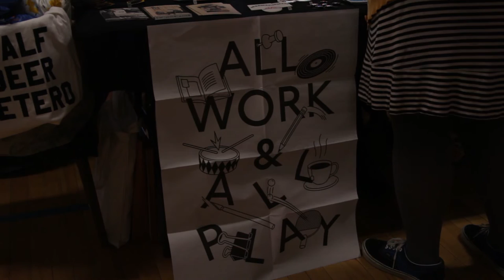A Look at Pioneer Valley ZineFest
Flywheel Arts of Easthampton, Massachusetts, hosted their annual ZineFest. The event features DIY zine-makers, who come to the venue to sell their finished products.